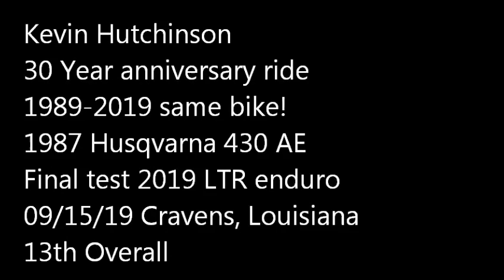LTRA SERA ENDURO final test 2019 Kevin Hutchinson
30 Year anniversary ride on my 1987 Husky 430 Auto
In 1989 I got 2nd OPEN A to my best racing buddy David Bragg, and "pretty sure" I got in the top 10. so 13th this year is more than acceptable lol..

I've rode this bike here numerous times over the years, almost winning the overall in 2000, and 2002, and just so happy I can still enjoy riding this thing!

Was hoping to finish top ten again this year, since I got 5th last year, but more "fast guys" showed up,  and since this is my annual race now it seems, I'm very happy to place where i did, and have my favorite motorcycle perform flawlessly !!